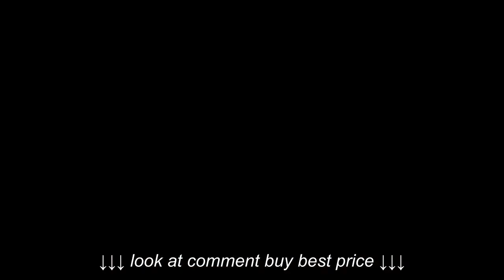Pyle Pro PMP40 Megaphone Unboxing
Pyle Pro PMP40 Megaphone Unboxing, Pyle Pro PMP40 Megaphone Unboxing